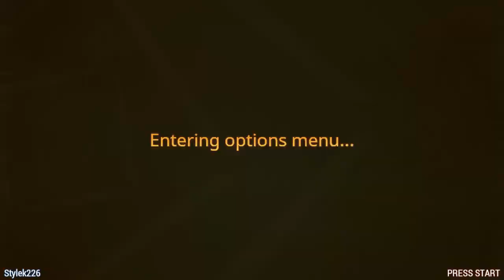SM5.1: AM-3P / KTz with Haste option on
I honestly don't know why I did this, but somehow this amuses me.